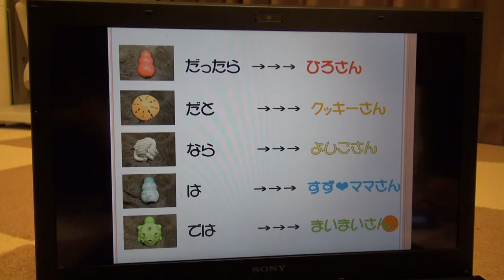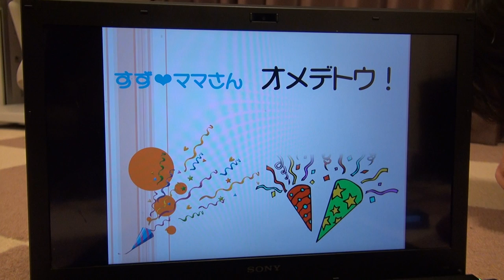20131208_FUGA-chusen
20131208_FUGA-chusen